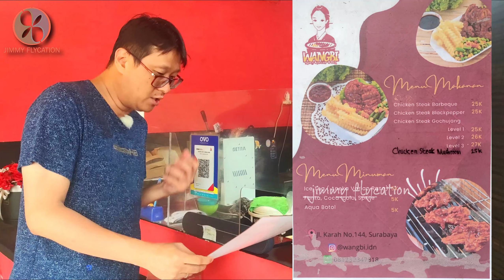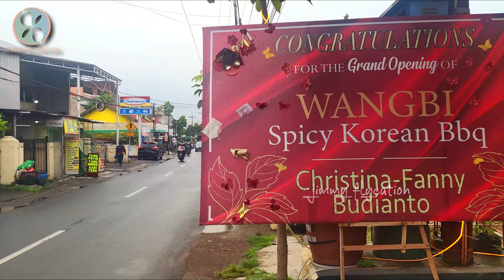Kuliner Terbaru: Steak Murah di Surabaya, Ala Korea | Wangbi Spicy Korean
Lagi iseng nyobain makanan viral dan unik. Ketemu ini nih, kuliner terbaru Surabaya! Steak ala Korea di Surabaya, Murah Meriah! Eits, tapi jangan salah. Pemilik warung steak ini ternyata jebolan peserta Master Chef season 6 lho! Emang enak ya? Ya itu, aku juga penasaran. Yuk nyobain..

Alamat:
Jl. Karah No.144, Karah, Kec. Jambangan, Kota SBY, Jawa Timur 60232